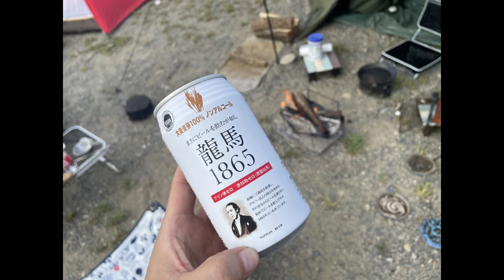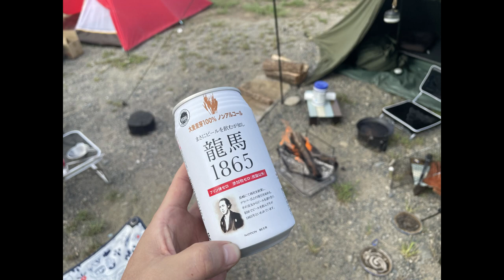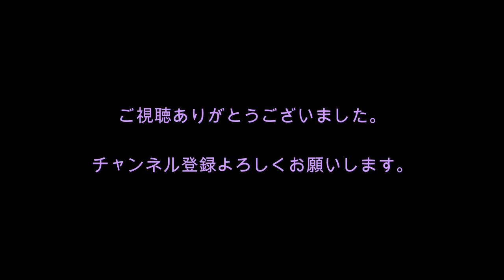素敵な出会いに 乾杯キャンプ